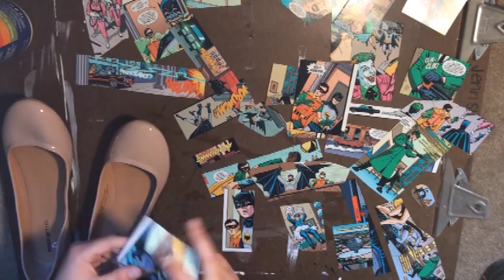DIY Batman Shoes - Pinterest in Real Life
This week we make Batman Shoes.  Of course this could be done with any comic book.  But Batman is awesome and it is what my sister picked so, happy sixth month early birthday. All you need are plastic like shoes, modge podge and a comic book or two.